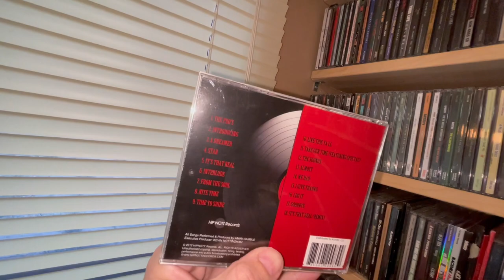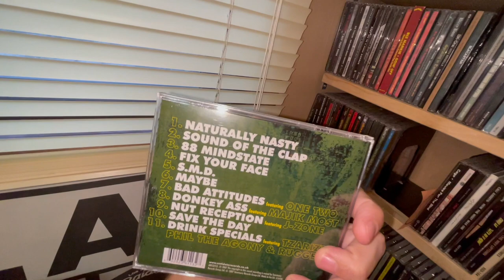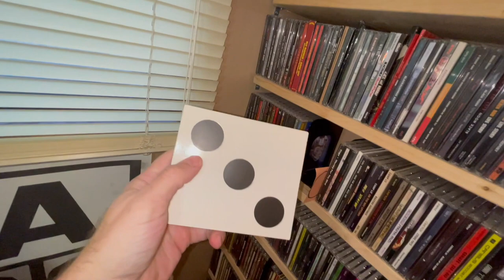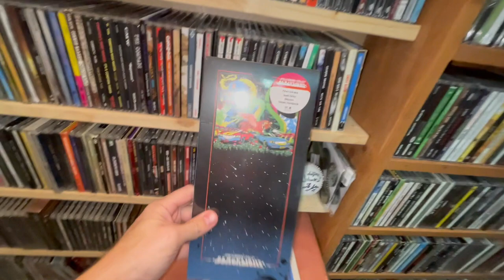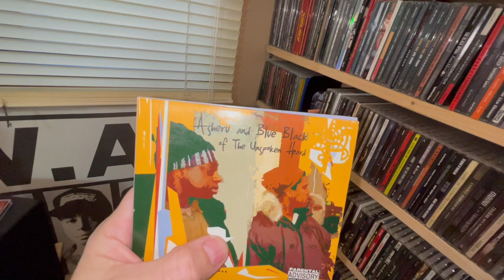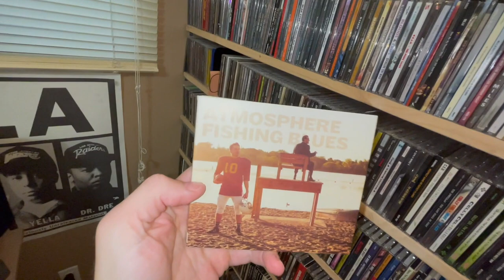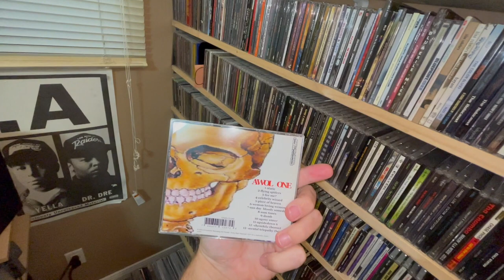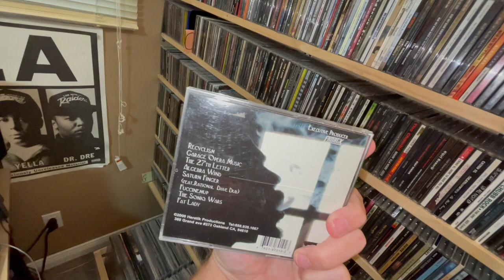Hip Hop: CD Shelf by Shelf | Part 3 (The A's Part 2)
Hey peeps, here it is the redux to the Shelf by Series. Hope you enjoy, Charz!